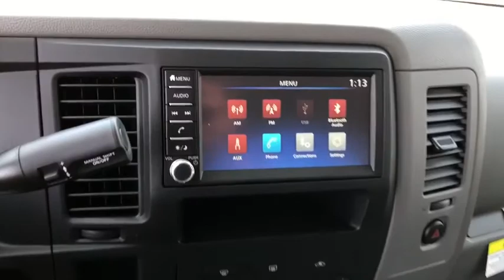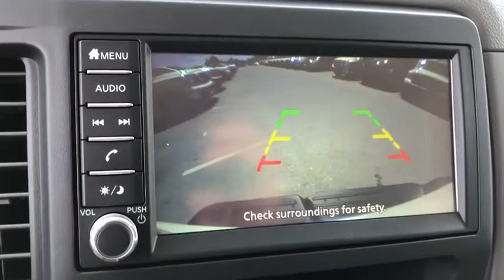2019 Nissan NV Passenger Costa Mesa, Huntington Beach, Irvine, San Clamente, Anaheim, CA NV90697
Glacier White New 2019 Nissan NV Passenger available in Costa Mesa, California at Orange Coast Nissan. Servicing the Huntington Beach, Irvine, San Clamente, Anaheim, CA area.
2019 Nissan NV Passenger NV3500 HD SV - Stock#: NV90697 - VIN#: 5BZBF0AA9KN850777

Glacier White 2019 Nissan NV Passenger SV RWD 5-Speed Automatic V6